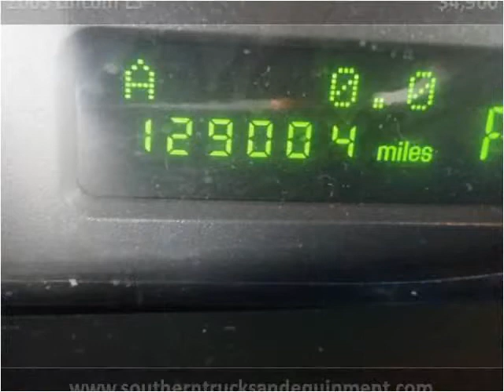2003 Lincoln LS Used Cars Jackson TN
This 2003 Lincoln LS is available from Southern Truck and Equipment.